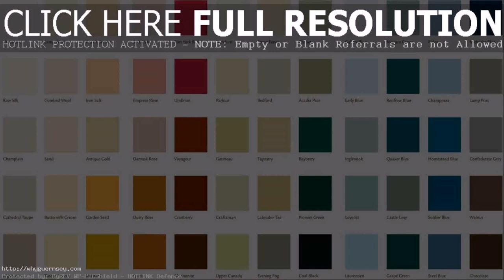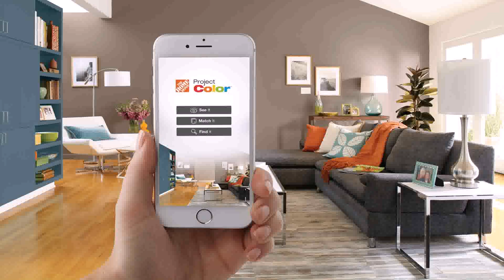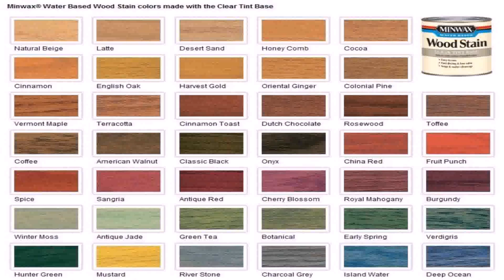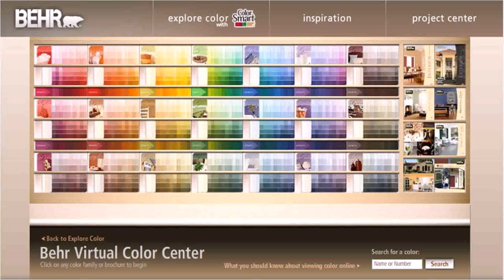Pool Deck Paint Colors Home Depot